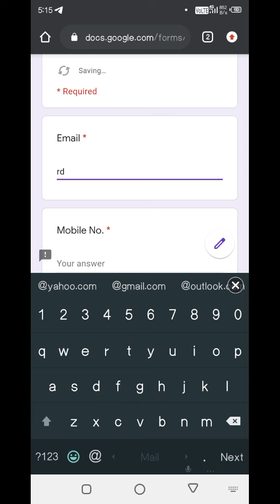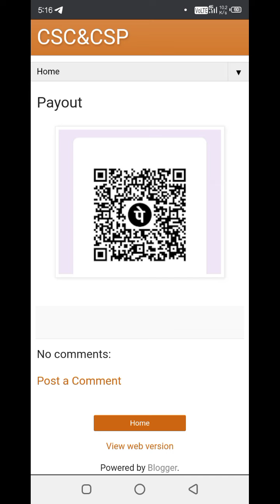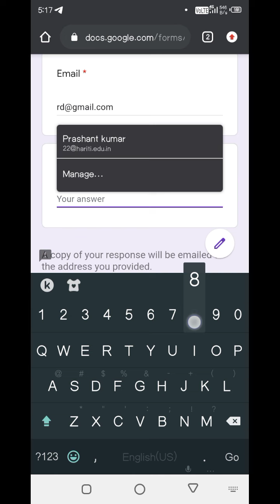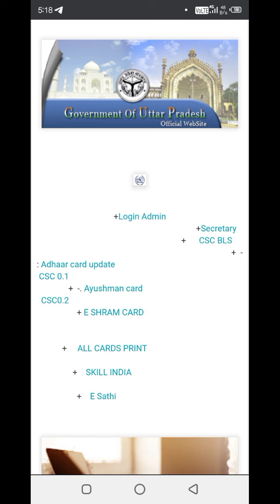2022 CSP apply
2022 CSP apply